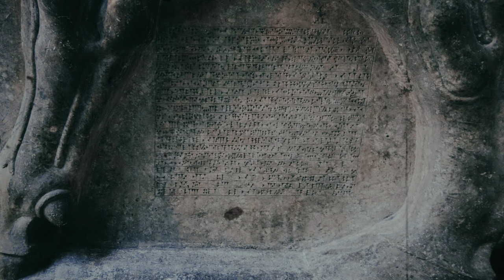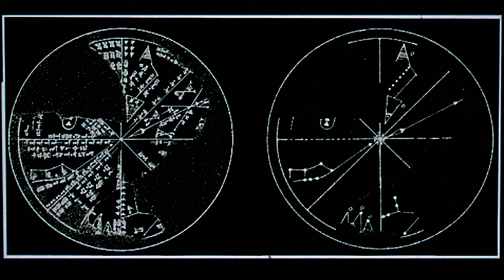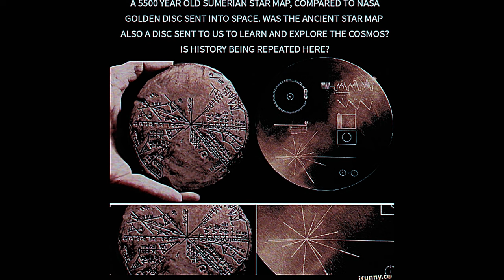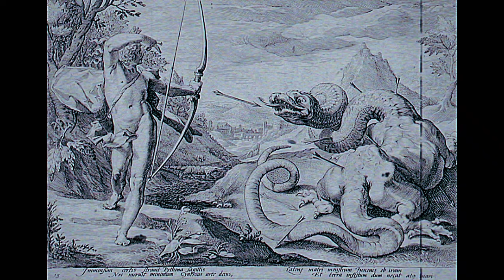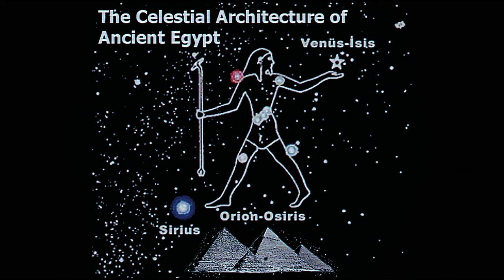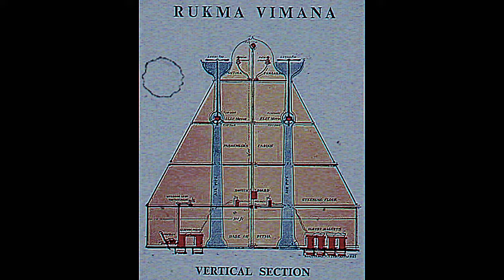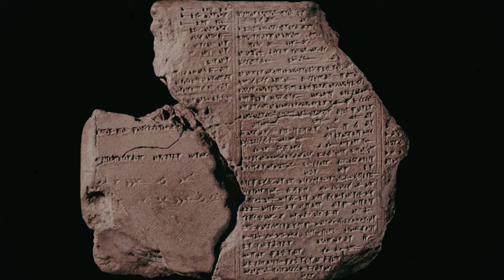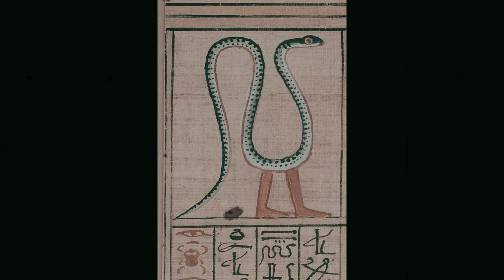The Anunnaki Connection - Episode 5 "Easter Island to Orion"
Welcome to episode 5 of "The Anunnaki Connection." This episode explores the links between the celestial guardians known as Lamassu and the silent sentinels of Easter Island, the cosmic insights of the planosphere, the stellar secrets behind the Orion connection, the awe-inspiring vimanas, and the profound wisdom of Enki. Unravel the threads of history and mythology as we seek to understand the ancient connections that weave through time and space, hinting at a civilization far beyond our current understanding. Join us as we navigate through these ancient enigmas, seeking answers and pondering the questions left behind by our ancestors. Are you ready to unlock the secrets of the past?